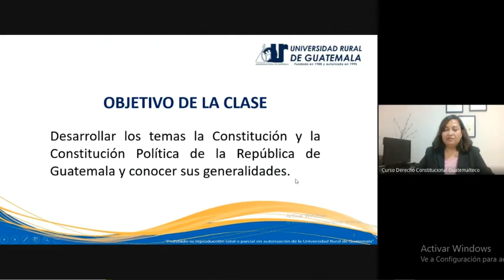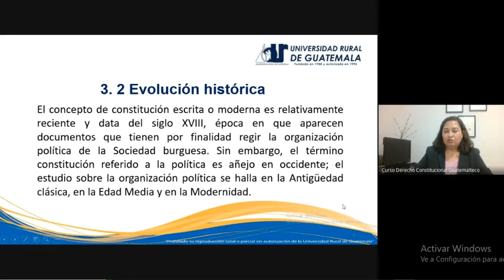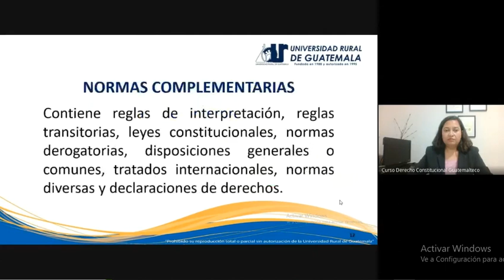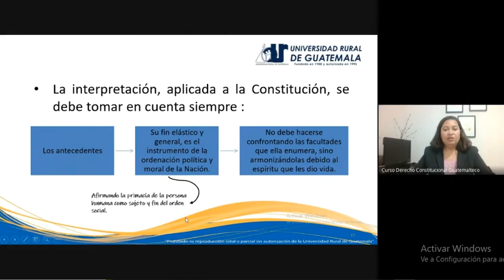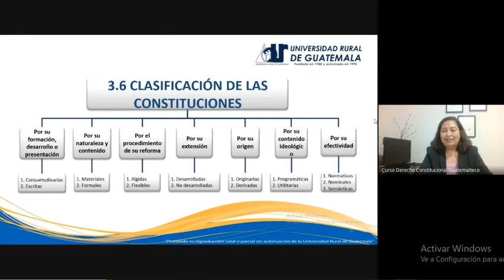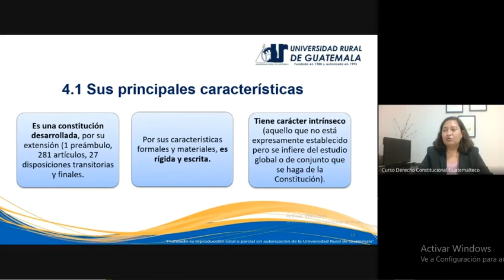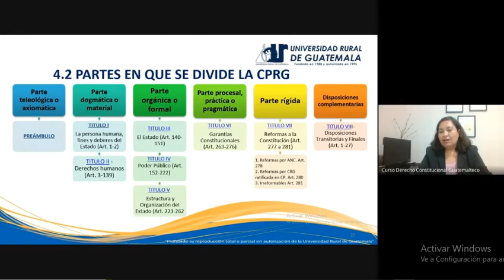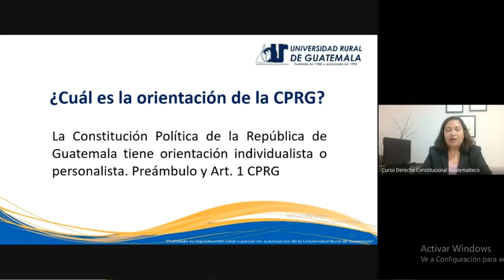Derecho constitucional guatemalteco clase 2 (URG 2022)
La Constitución